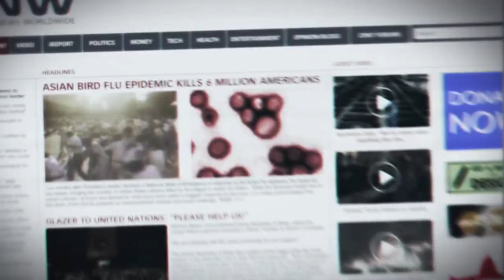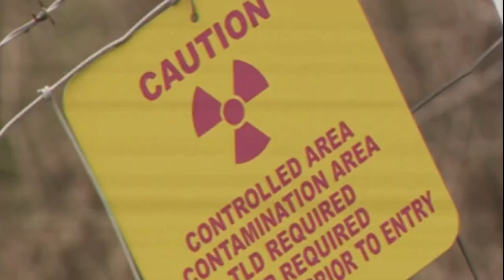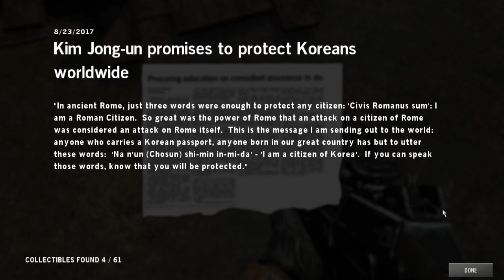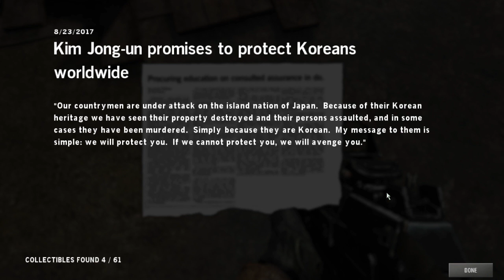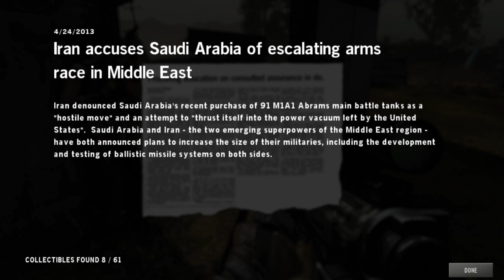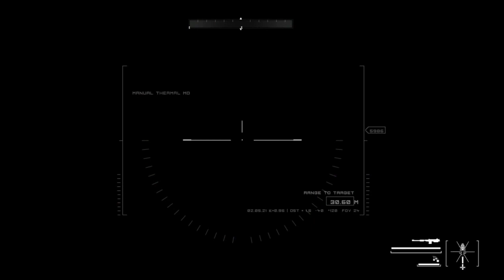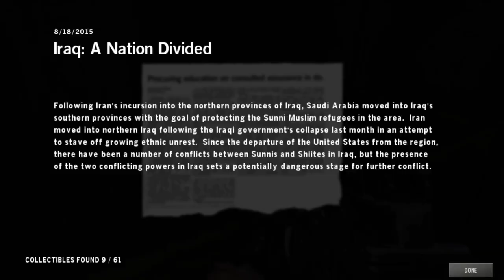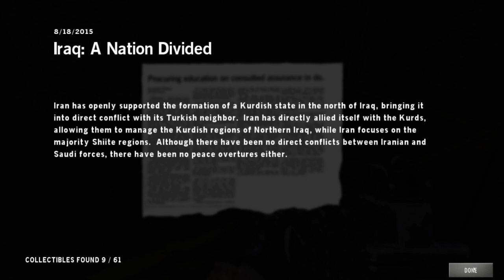homefront full games